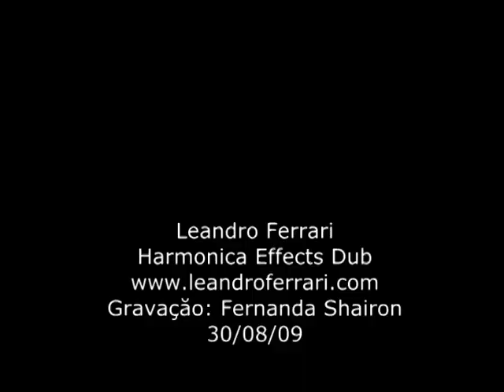(Rehearsal) Making of Harmonica Effects Dub - Miserable Feeling / 30.08.09